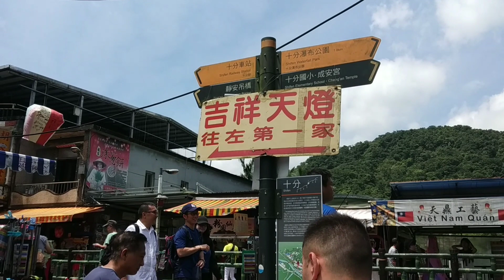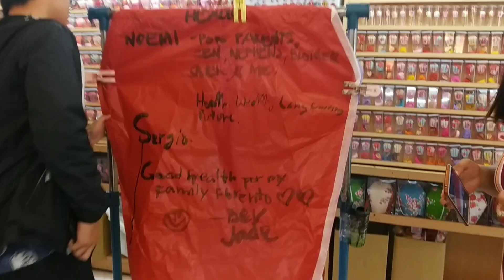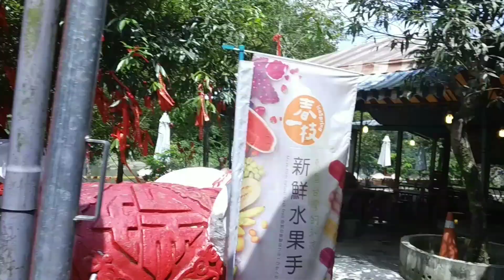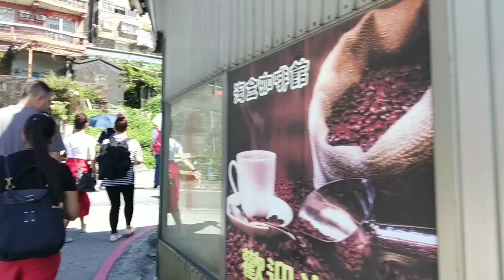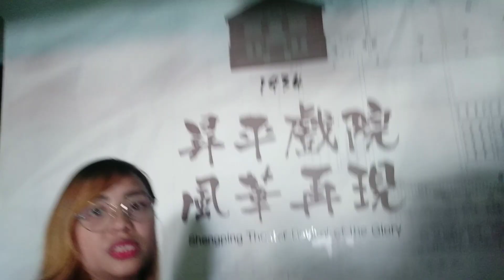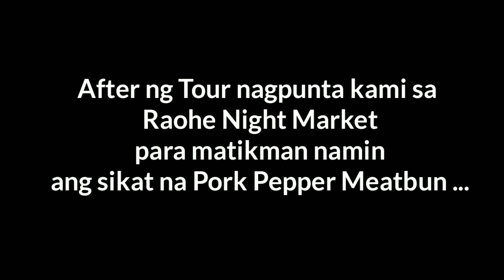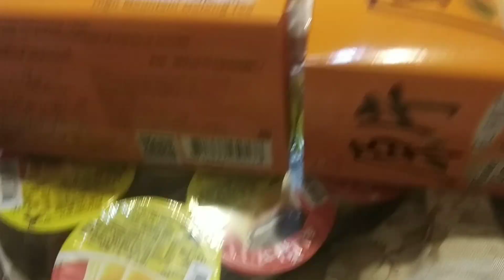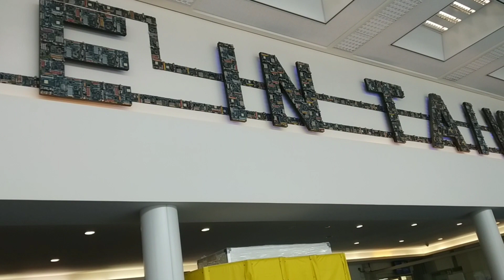TAIWAN TRIP DAY 3 (YEHLIU, SHIFEN, JIOUFEN & RAOHE NIGHT MARKET)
Hi guys! This is our third day in Taiwan... If you haven't watch our Taiwan Trip Day 1 & 2.

Happy Watching !